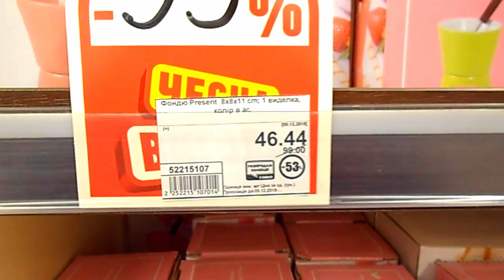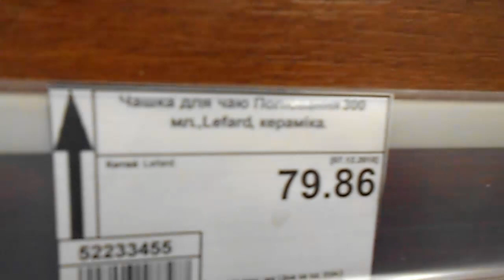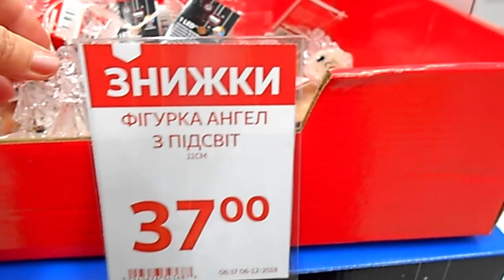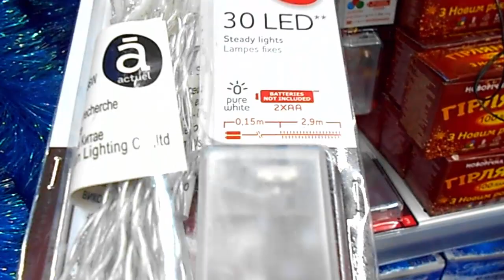НОВОГОДНИЙ ШОПИНГ АШАН /ЭПИЦЕНТР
Поехала в ЭПИЦЕНТР за новогодними покупками,а потом поехала в АШАН , там оказалось намного дешевле.